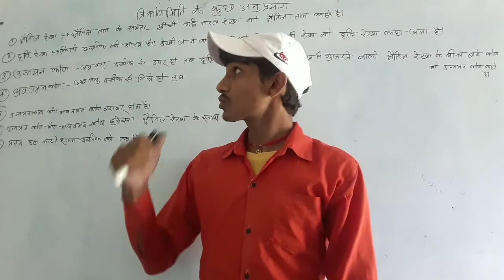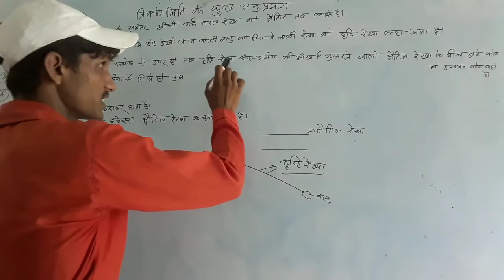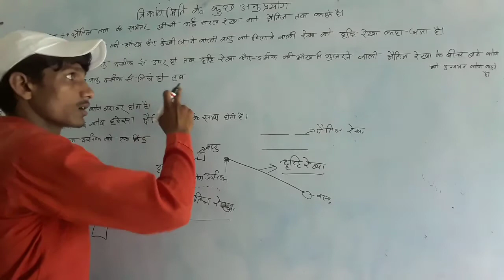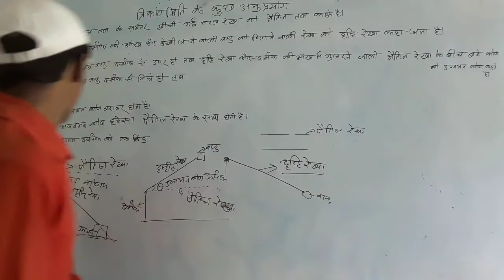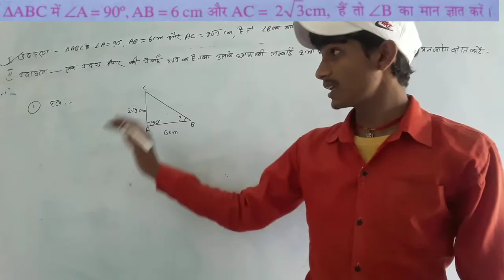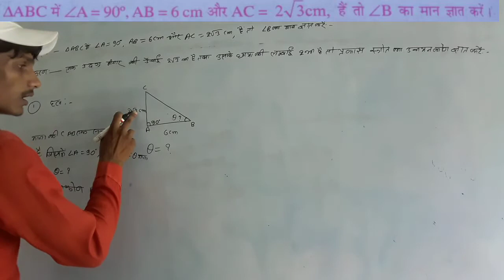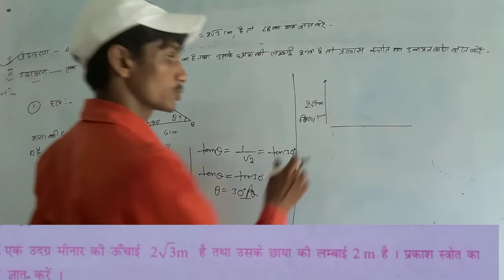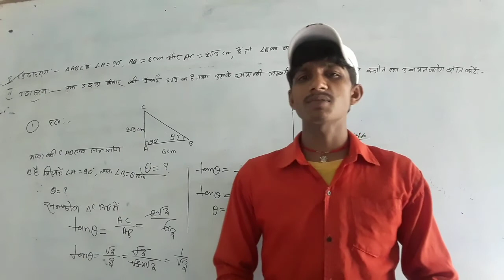त्रिकोणमिति के कुछ अनुप्रयोग some applications of trigonometry class10th in solution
Trikonmiti ke anupryog
त्रिकोणमिति के कुछ अनुप्रयोग
How to solve some applications of trigonometry